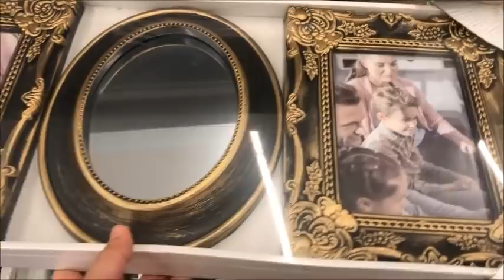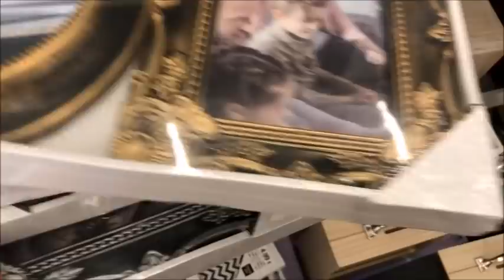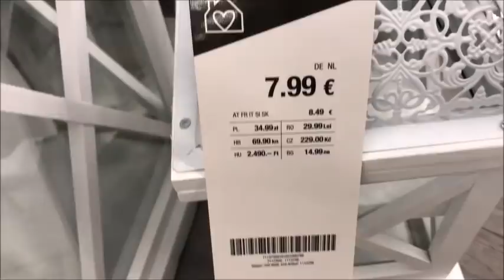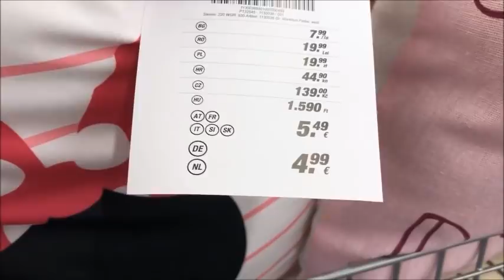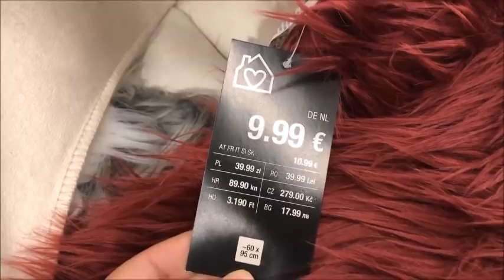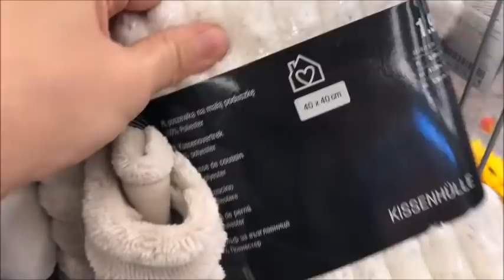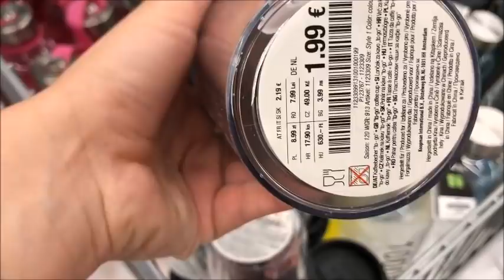kik 4 9 2020جديد شبيه أكسيون بلاطويات و ديكورات في قمة الروعة